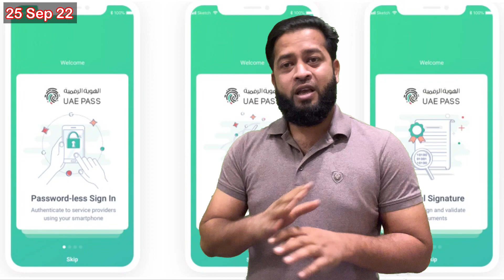প্রবাসীরা সাবধান আপনিও পড়তে পারেন এমন বিপদে | প্রতারণার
এই ভিডিও টি করা হয়েছে আমার দেখা অনেক প্রবাসীরা এমন প্রতারনার স্বীকার হয়েছেন তাই সকল প্রবাসীদের সাবধান করার জন্য আমার এই ভিডিও, আপনাদের সাপোর্ট ও ভালোবাসা আমাকে নতুন নতুন ভিডিও বানাতে অনুপ্রেরণা যোগায়, আশা করি আমার সাথেই থাকবেন, ধন্যবাদ সবাইকে।